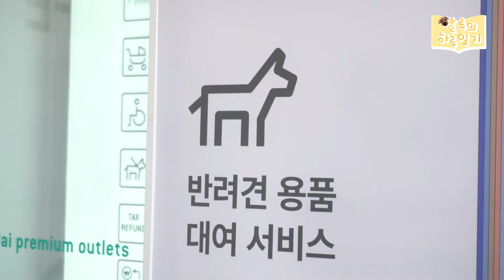2022 우리 마을 영상 공모전 수상작 -연수구 사는 알루의 하루-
2022 우리 마을 영상 공모전 수상작
: 우수상[연수구 사는 알루의 하루]